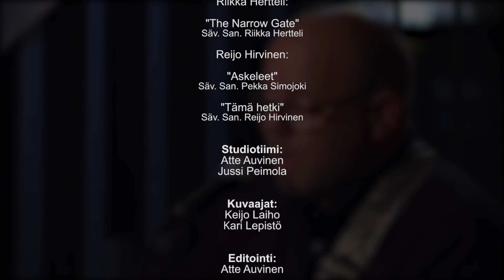Perjantai Kristukselle 81 - Ystävyys maailman kanssa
Jakso 81. Auli Happonen puhuu siitä, kuinka Jumala on tehnyt ja tekee kaikkensa, että hän voisi olla yhteydessä meidän kanssamme. Meidän on lopulta itse kuitenkin valittava, kumman ystäviä haluamme olla, maailman vai Jumalan. Ennen puhetta kuullaan Riikka Herttelin esittämä kappale sekä hänen kertomuksensa omasta uskoontulostaan. Illan muusta musiikista vastaa Reijo Hirvinen.